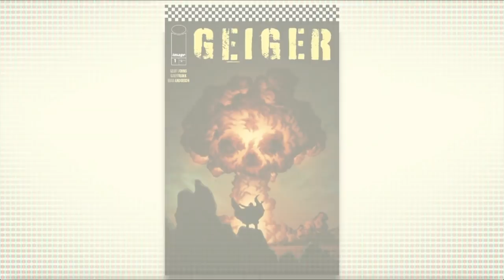Is Geoff Johns jumping ship from DC? A bit about the Geiger comic book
News broke of Geoff Johns and Gary Frank publishing a comic book in Marvel through Image called Geiger... is this a sign Johns is leaving DC or abandoning a sinking ship? Maybe... or maybe not. Why Johns has some incentive to stay and how this could be more about leverage than anything else.